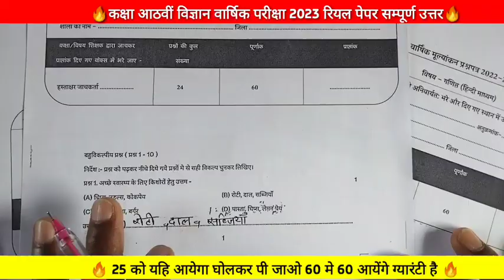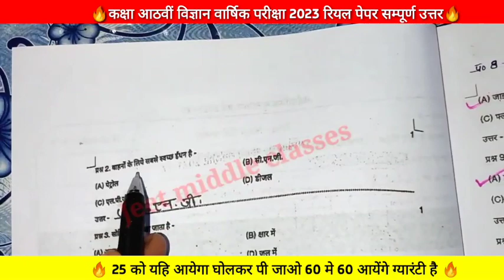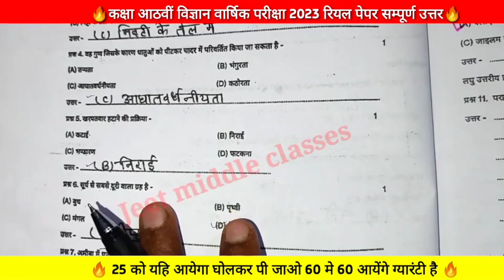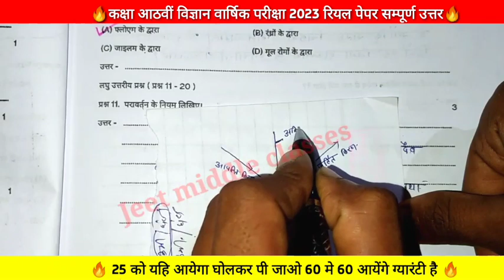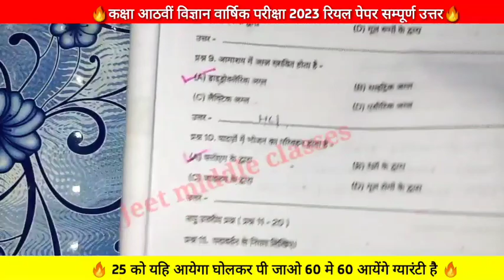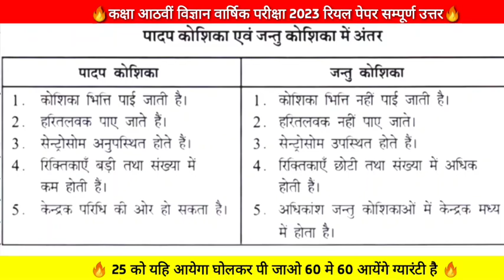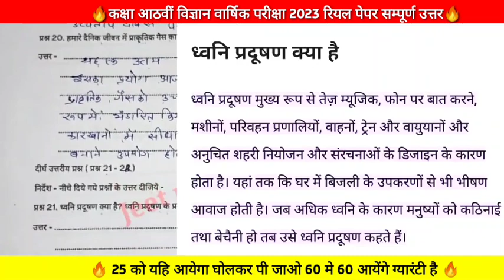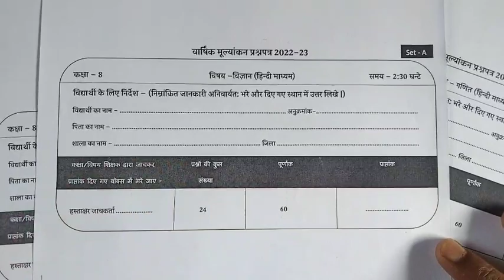💯25 मार्च कक्षा 8 विज्ञान असली पेपर वायरल |class8 science varshik pariksha real paper solution 2023🔥